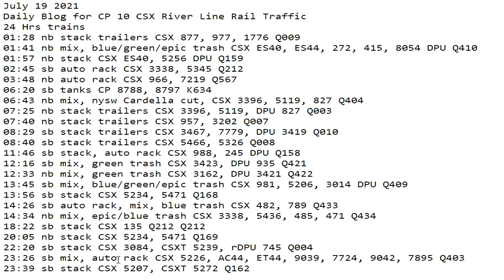July 19 2021 24 Hrs CSX Trains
24 Hrs trains
01:28 nb stack trailers CSX 877, 977, 1776 Q009
01:41 nb mix, blue/green/epic trash CSX ES40, ES44, 272, 415, 8054 DPU Q410
01:57 nb stack CSX ES40, 5256 DPU Q159
02:45 sb auto rack CSX 3338, 5345 Q212
03:48 nb auto rack CSX 966, 7219 Q567
06:20 sb tanks CP 8788, 8797 K634
06:43 nb mix, nysw Cardella cut, CSX 3396, 5119, 827 Q404
07:25 nb stack trailers CSX 3396, 5119, DPU 827 Q003
07:40 nb stack trailers CSX 957, 3202 Q007
08:29 sb stack trailers CSX 3467, 7779, DPU 3419 Q010
08:40 sb stack trailers CSX 5466, 5326 Q008
11:46 sb stack, auto rack CSX 988, 245 DPU Q158
12:16 sb mix, green trash CSX 3423, DPU 935 Q421
12:33 nb mix, green trash CSX 3162, DPU 3421 Q422
13:45 sb mix, blue/green/epic trash CSX 981, 5206, 3014 DPU Q409
13:56 sb stack CSX 5234, 5471 Q168
14:26 sb auto rack, mix, blue trash CSX 482, 789 Q433
14:34 nb mix, epic/blue trash CSX 3338, 5436, 485, 471 Q434
18:22 sb stack CSX 135 Q212 Q212
20:05 nb stack CSX 5234, 5471 Q169
22:20 sb stack CSX 3084, CSXT 5239, rDPU 745 Q004
23:26 sb mix, auto rack CSX 5226, AC44, ET44, 9039, 7724, 9042, 7895 Q403
23:39 sb stack CSX 5207, CSXT 5272 Q162